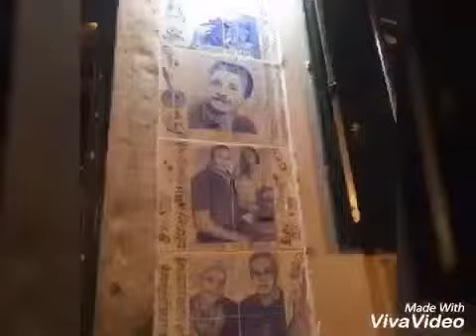Lisbon 上丘下丘闖盪記